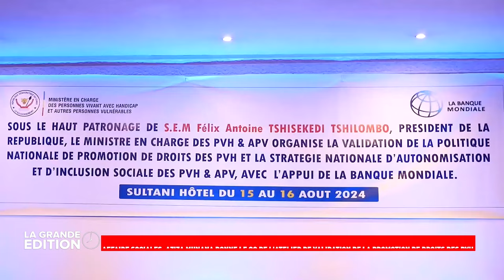LE JOURNAL : CONSTANT MUTAMBA DEPOSE 4 PROPOSITIONS DES LOIS AUPRES DE VITAL KAMERHE